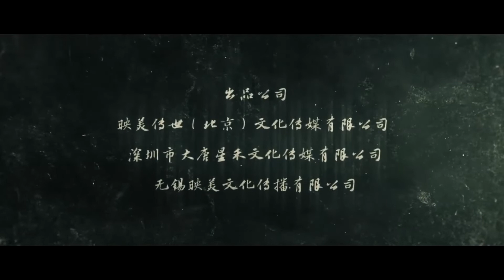Songci (2022) Trailer